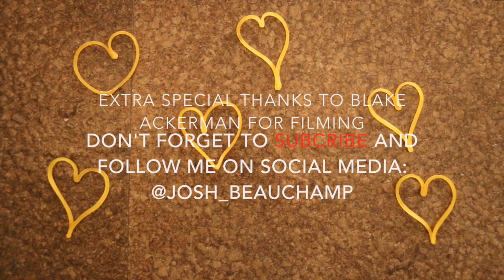Elastic Heart-Sia | 14 YEAR OLD Josh Beauchamp